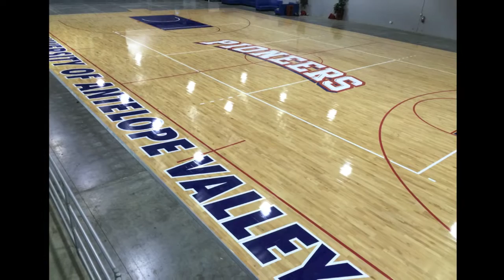University of Antelope Basketball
Junckers Hardwood supplies 6,500 SF solid hardwood for the University of Antelope Valley's new gymnasium.

Song: "Lights" - Ellie Goulding